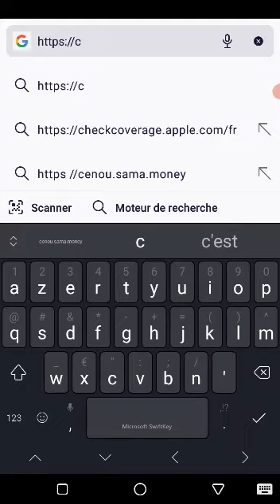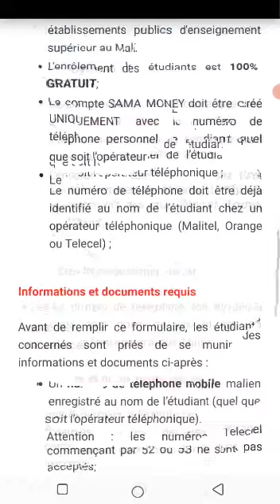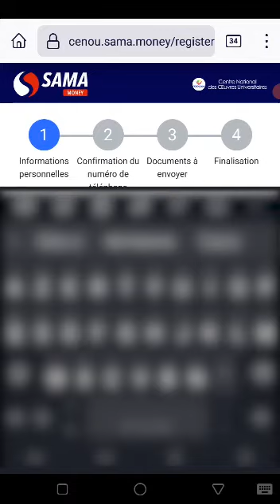Guide de l'enroulement Sama Money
Pour les neo-bacheliers 2021